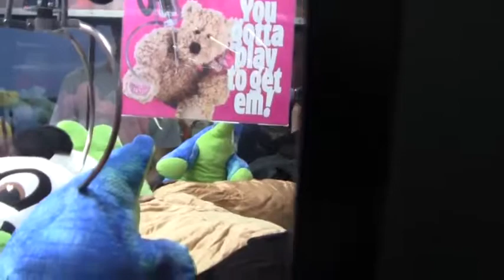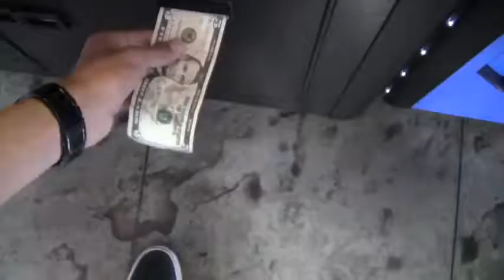GIANT SUPER SHOPPE CLAW MACHINE WINS!